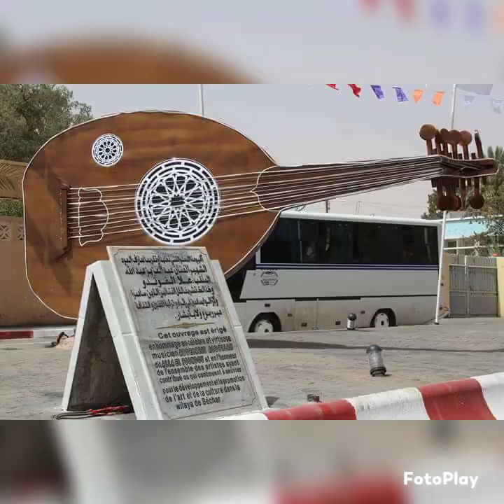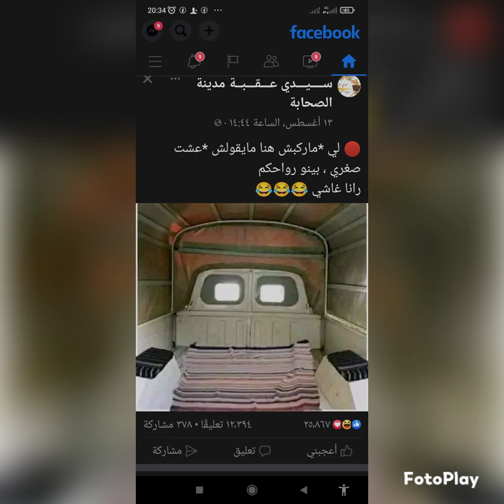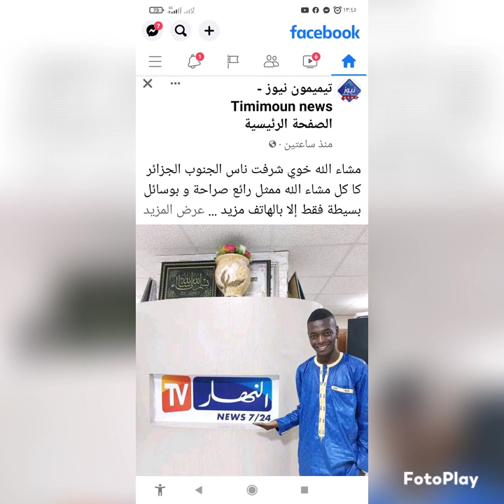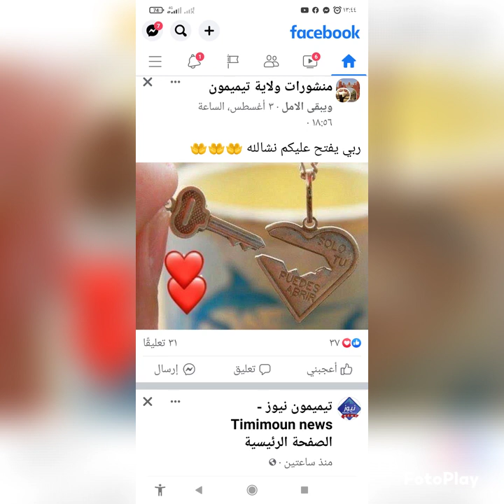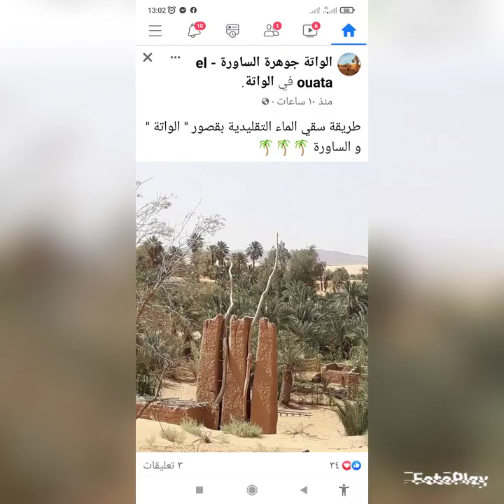Alla fondo 06